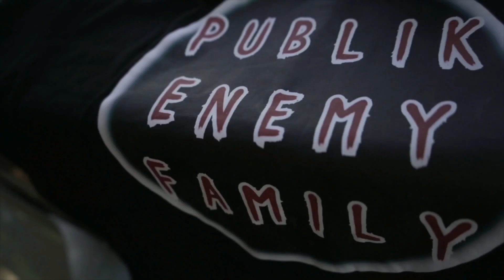LINK LINK x DORSEY - Red Opps (shot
All Guns Are Props.